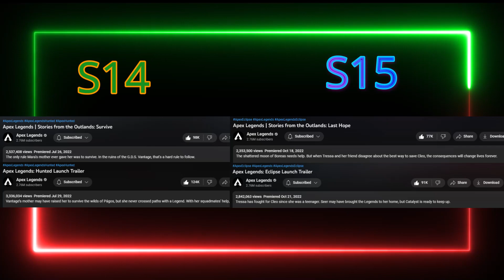Apex Legends New Trailer Has Been CANCELLED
Apex Legends New Trailer Has Been CANCELLED. Apex Legends new Season 16 update coming soon. In this video we discuss the fact that Apex Legends will NOT have a new legend in Season 16. This is a first for Apex Legends as we will not have a new legend in Season 16.